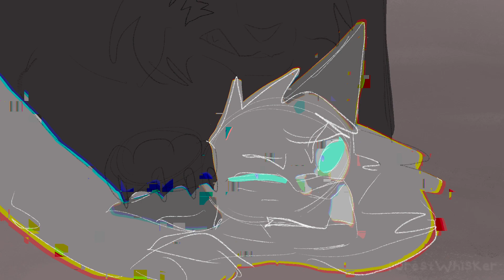ANIMATIC - The Place of No Stars - This Is love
MAJOR SPOILERS FOR THE PLACE OF NO STARS

ok for the new arc I've only read the first book and the newest book and the place of no stars was BANGER.

Characters in order:
Bristlefrost, Shadowsight, Rootspring, Ashfur, Squirrelflight, Bramblestar, Shadowsight & Mothwing, Willowshine & Rootspring